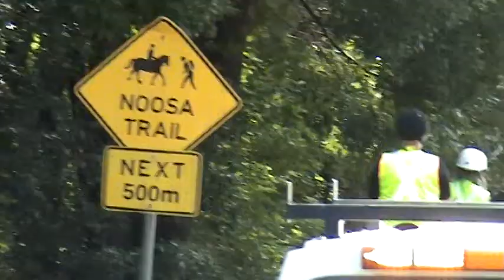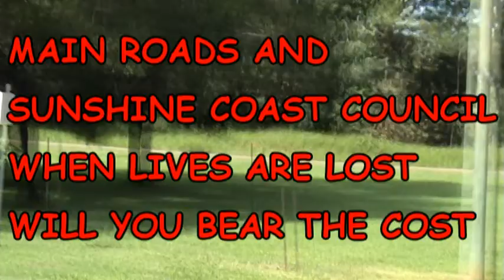Sunshine Coast Horse Protest danger for horses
On Saturday 8th April 2011 Sunshine Coast Residents gathered at Pimbarren to protest against the MEGA quarry in the Noosa Hinterland.  Soon 40 tonne trucks with dog trailers will be endangering lives on these small country roads.  How can you help?  Write to Main Roads and Sunshine Coast Council to help us keep our roads safe.